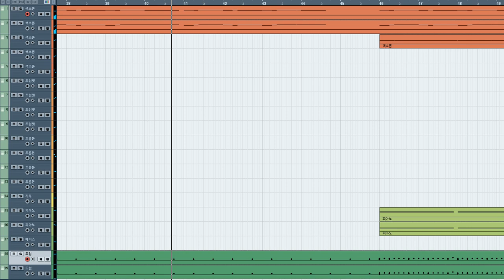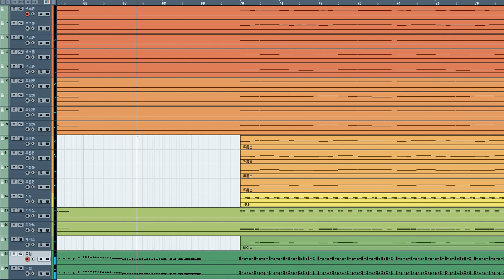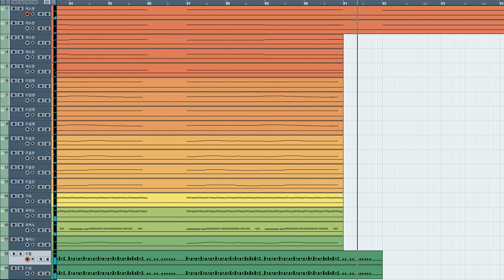[청음,관악기 앙상플편성 ] One Direction - What Makes You Beautiful